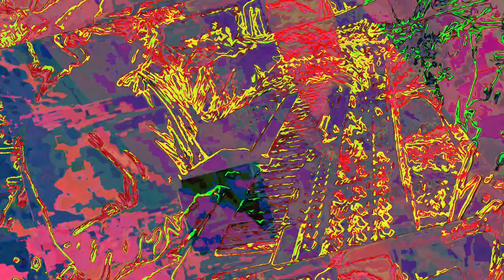A mixing the Liquid dreamcatcher 1 and 2 and other ambient songs of recent creations - new videos,